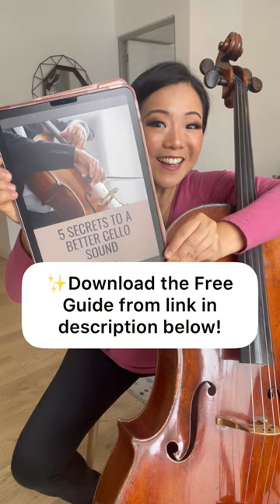The Secret to a Better Cello Sound?!?🔥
🔥Do you want to know the 5 Secrets to a Better Cello Sound? You can now get that FREE GUIDE made you guys a mini book basically!

🌟S U P P O R T

💜Cello Vlogs, Tutorials, Tips and Lessons with Cellist Wendy Law